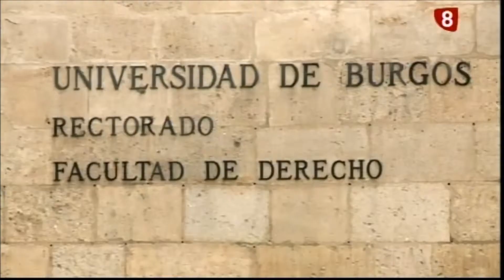De Cerca Universidad también para Mayores UBU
La Universidad de Burgos permite el acceso a mayores de 25,40 y 45 años